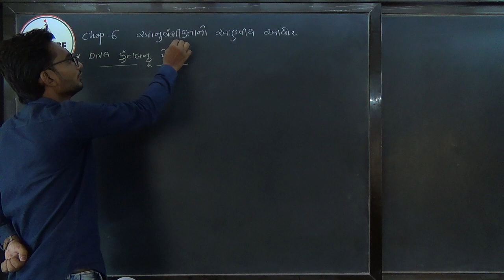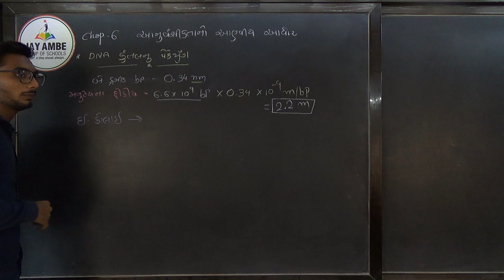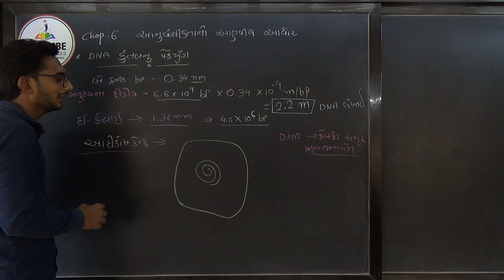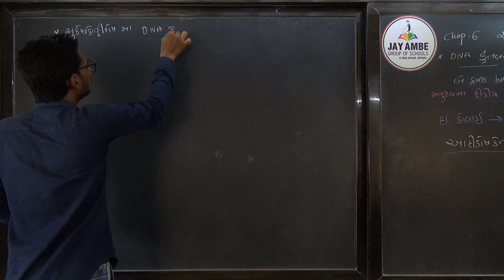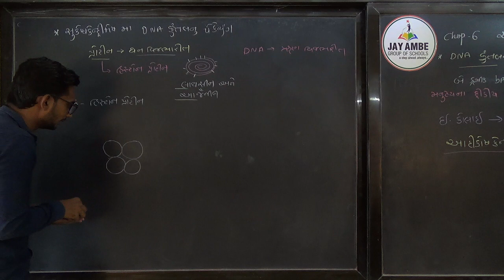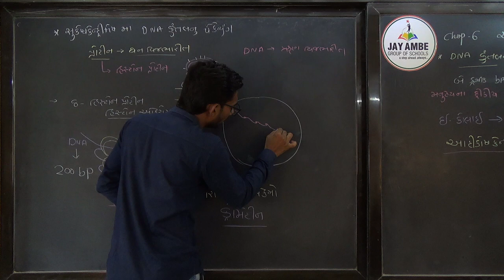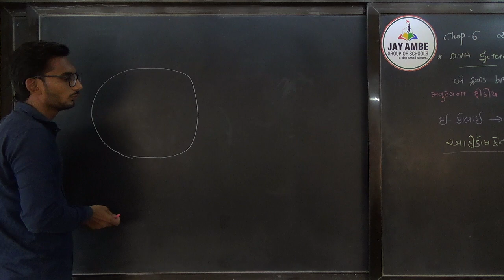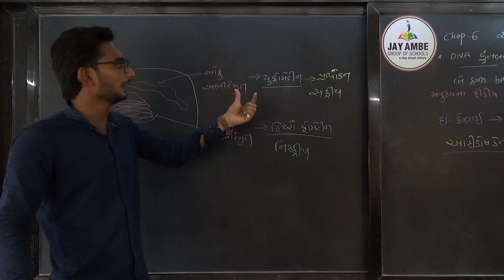STD 12 SCI BIOLOGY CH 6 VIDEO 3